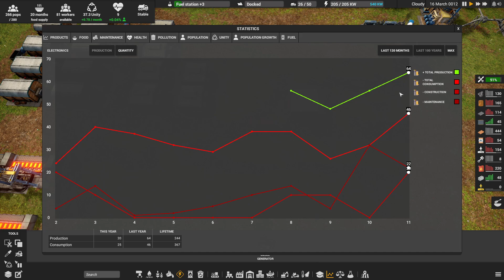Captain of Industry #3 - The Road Of Self Sufficiency Is Paved With Excavators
Captain of Industry stands uniquely on it's own not as a factorio or satisfactory clone, yet still firmly in the strategy and automation genre. Sign me up!